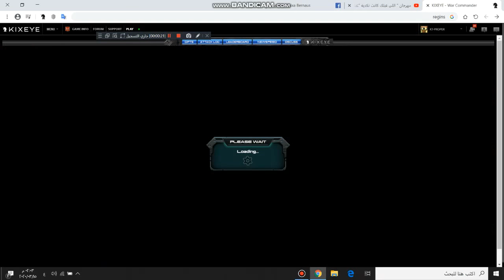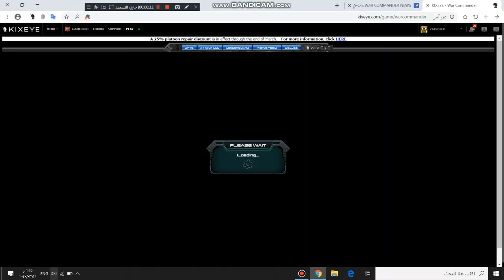KT-PROPER .. KT-EMPIER Enjoying